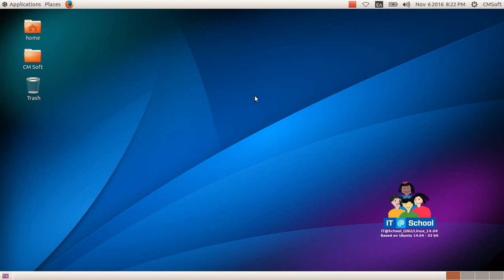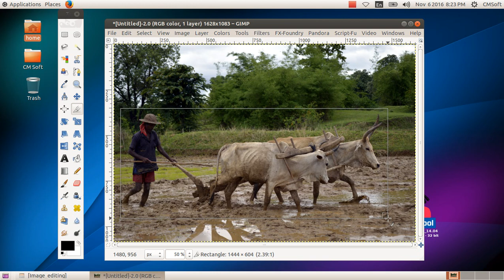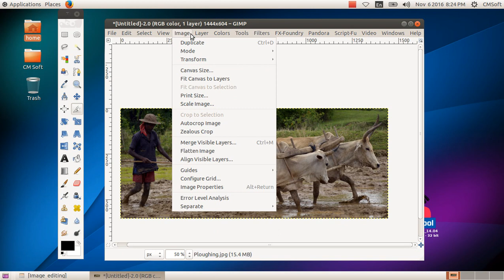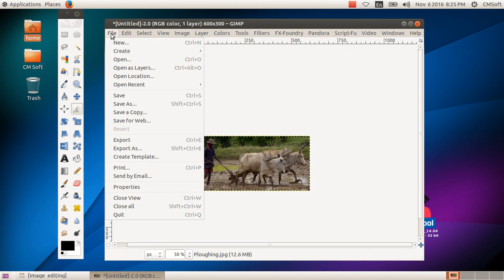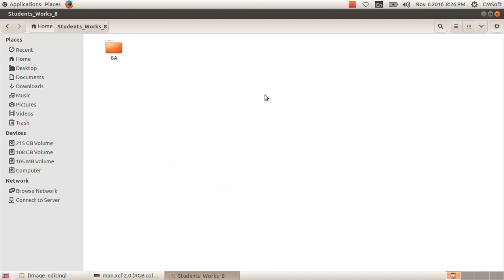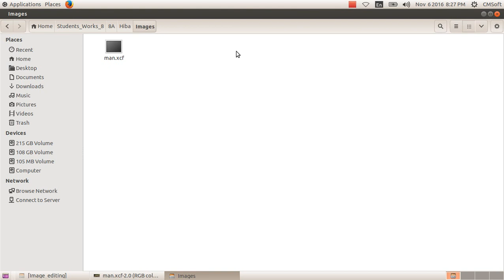ICT Tutorials Std 8 Chapter 2.4 Gimp ചിത്രലോകത്തെ വിസ്‍മയങ്ങൾ The Wonderland of Pictures